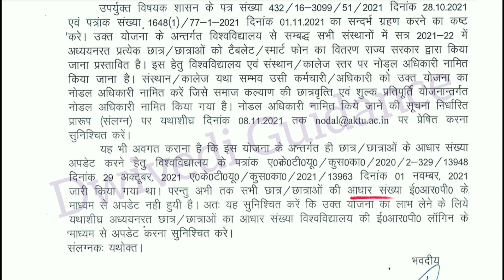aktu tablet yojna, aktu news today | aktu latest news | aktu circular | aktu erp aadhar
aktu news today,
aktu notice,
aktu laptop yojna,
aktu new update,
aktu new update today,
akyu news today in hindi,
aktu news,
aktu marksheet,
aktu degree,
aktu name correction,
aktu dwivedi,
dwivedi guidance,
dwivedi aktu,
aktu tablet yojna,